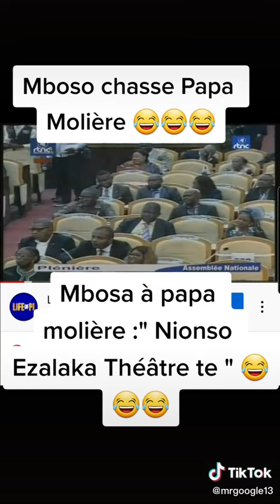PAPA MOLIERE BABENGANI YE NA PRESIDENT MBOSO NA TEATRE ALINGAKI KOSALA NA ENSEMBLE NATIONAL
PAPA MOLIERE BABENGANI YE NA PRESIDENT MBOSO  NA TEATRE ALINGAKI KOSALA NA ENSEMBLE NATIONAL KOLOBA BILOBELA EZANGA TINA